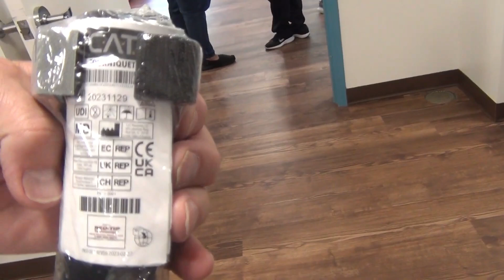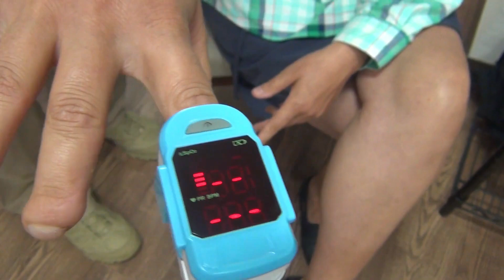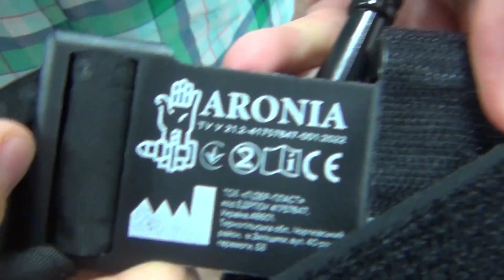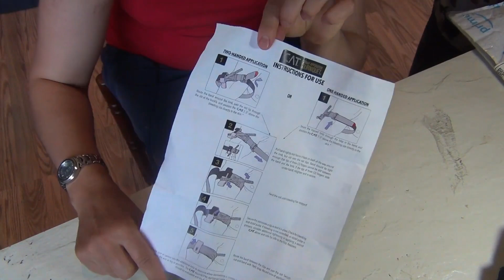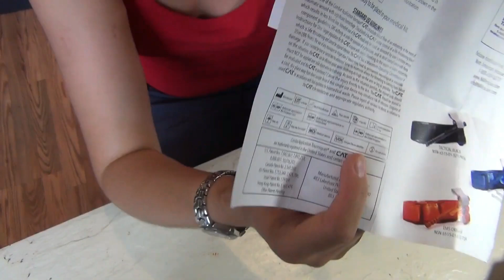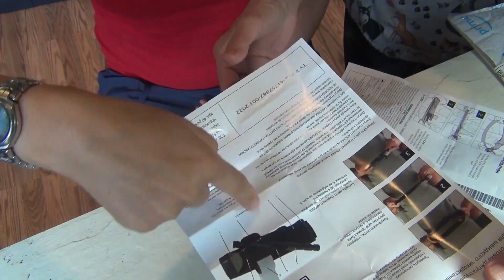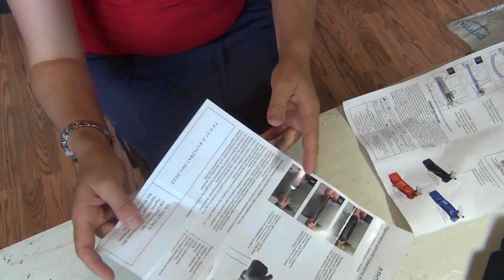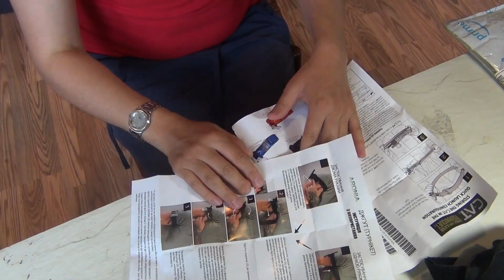Порівняння американського турнікету САТ і українського Аронія CAT vs Aronia. Tourniquer comparing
Відео несе інформаційний характер, ознайомлюючий на основі мого власного досвіду.